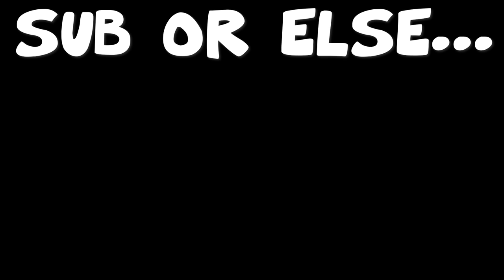DO NOT PLAY THIS ROBLOX HORROR GAME...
Today my friends and I play a Roblox Game called Bewildered and IT WAS SCARY!
This was not easy to complete but we ended up beating the game in the end!